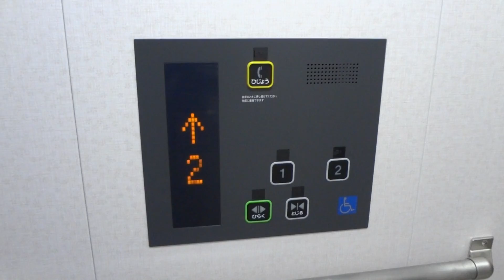【FullHD】ユーカリが丘線ユーカリが丘駅のエレベーター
メーカーは東芝製です。ついに完成しました！2方向タイプのスペーセルGRです。
用途：乗用
定員：11名
積載：750kg
方式：ロープ式
停止階：1，2
機種：スペーセルGR
Toshiba Traction Elevator at Yukarigaoka Sta,Sakura City,Chiba Pref.